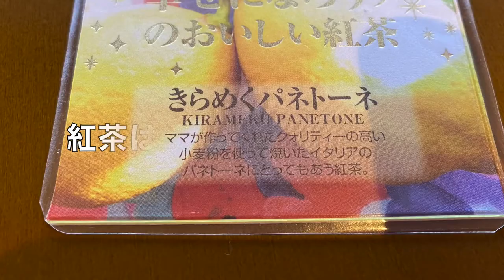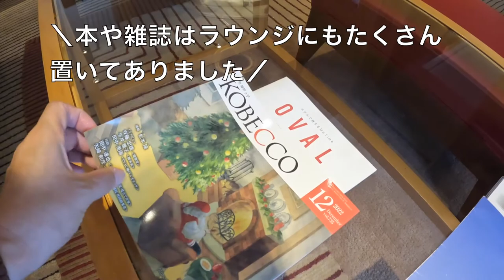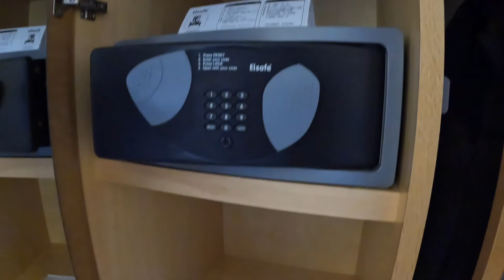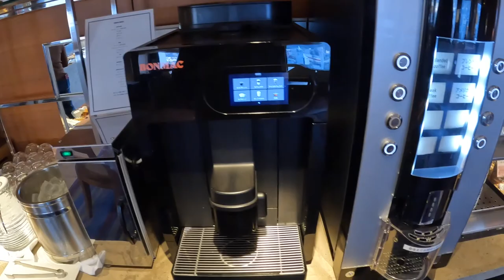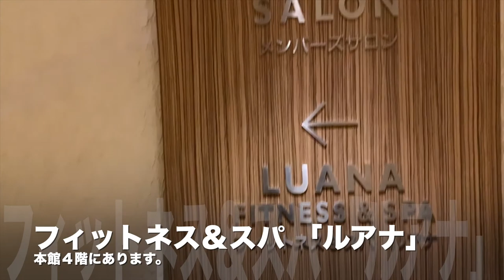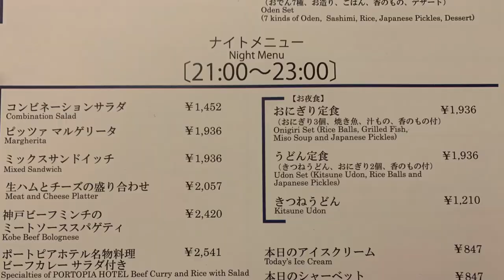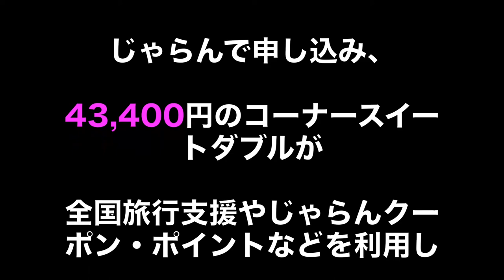【神戸ポートピアホテル】リピート！2度目の宿泊♪静かで落ち着いた雰囲気の神戸ポートピアホテルに宿泊。お部屋、クラブラウンジ、プール、宿泊費などご紹介！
神戸ポートピアホテルの雰囲気が好きで、2度目の宿泊になります。
OVAL CLUB宿泊で、ラウンジやプール、スパ、駐車料金無料。
何よりお部屋が快適でおすすめのホテルです。
ルームサービスも21時〜23時までのナイトメニューがあり小腹が空いても安心！
とにかくゆったりくつろげるホテルステイでした♪

前回の神戸ポートピアホテルの動画はこちら

【目次】
00:00 スタート
00:56 お部屋紹介
06:46 くまちゃん登場
07:42 クラブラウンジ（ティータイム）
10:02 クラブラウンジ（アペリティフタイム）
10:26 フィットネス＆スパ 【ルアナ】
11:22 ルームサービス（ピラフ）
12:02 朝食（26F/ラウンジ）
14:20 宿泊費

●楽曲
●効果音
効果音ラボ